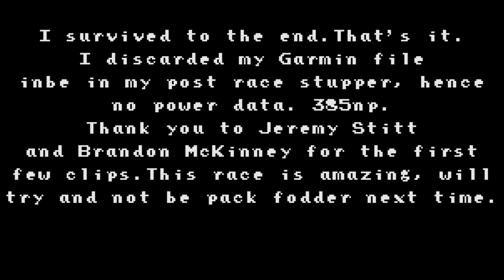Tulsa Tough Cry Baby Hill 2017 - Pro/1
Popped my PRT Pro/1 Cherry! Wee! Learned a lot and gained a ton of fitness.

I am sorry my ride got discarded and I couldn't get the power files. I was wasted at the end of this race. My NP for the first 20 minutes was 410, ended up at 385np. It was so hot on the hill with the baking sun and thousands of screaming fans.

But seriously. This is the best race in the United States. So much energy,